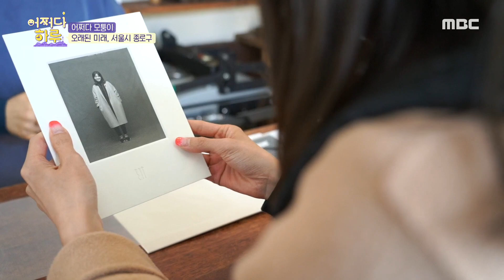[어쩌다 하루] 아날로그 감성이 물씬~ 41년 전으로 돌아간 흑백 사진관 20200228